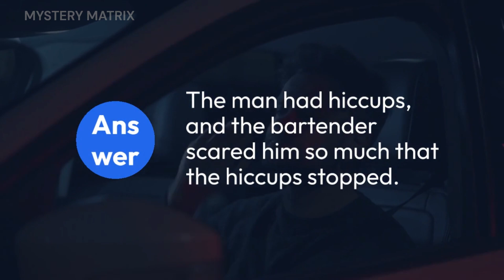He Walked Into the Bar With a Gun, His Hiccups Reveal Something Unexpected!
In this video, we present a challenging story riddle that will test your problem-solving skills! A man walks into a bar and orders a drink, but when the bartender pulls out a gun and aims it at his head, things take a surprising turn. Can you figure out why the man thanks the bartender and walks out? Watch the video to find out!

Script: The video opens with an introduction to the puzzle and its premise. The host explains that they will be presenting a story riddle that involves a man, a bar, a bartender, a gun, and hiccups. The host then tells the story of the man walking into the bar and ordering a drink, and the bartender pulling out a gun and aiming it at his head. The audience is then asked to pause the video and try to figure out why the man thanks the bartender and walks out.

After a short pause, the host returns to reveal the answer and explain the solution in detail. They explain that the man had hiccups and that the bartender scared him so much that the hiccups stopped. The host then goes over the clues in the story that led to the solution and provides additional insights into how the puzzle can be approached and solved.